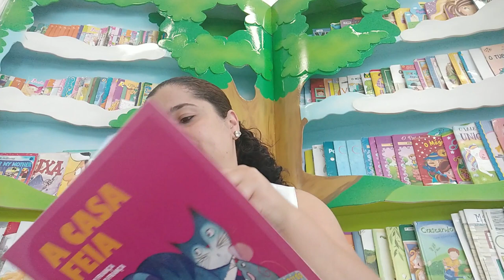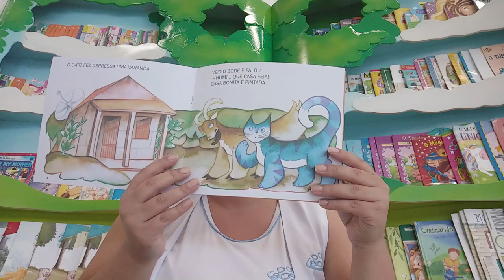Hora da História - A Casa Feia